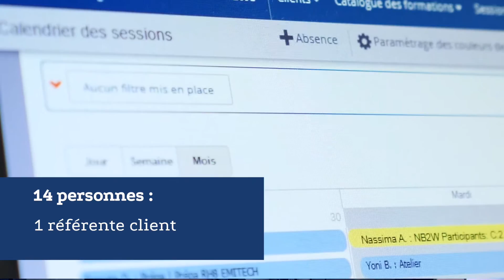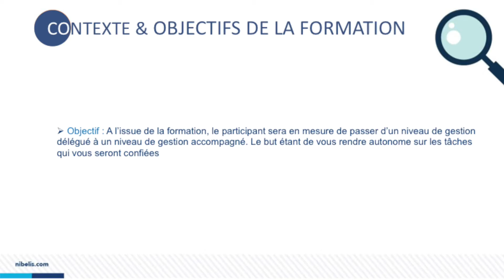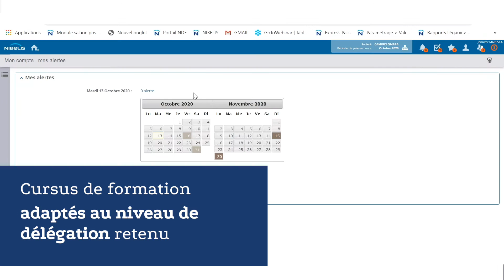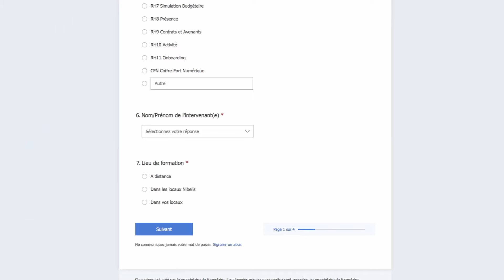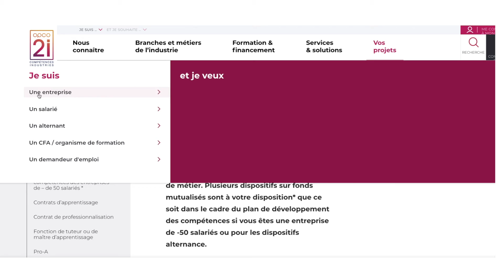Nibelis - Cursus de formations clients standard & Adhoc - ITW Anne-Charlotte Guez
Nibelis est un éditeur de solutions Paie & RH Full Cloud et prestataire de services pouvant aller jusqu’à l’externalisation complète de la Paie.

A ce titre, la formation clients que nous dispensons dans nos agences (Levallois-Perret, Strasbourg, Nantes, Lille, Lyon, Toulouse, Aix-en-Provence, Bordeaux), chez nos clients mais aussi à distance, est clé.

Anne-Charlotte Guez, Responsable du service Formation Clients, partage son quotidien et celui de ses équipes tournant autour :
- des plans de formation standards ou cocréés avec les clients
- des échanges avec ces derniers lors notamment d'exercices de mises en pratique et de retours sur expérience
- des bénéfices clients apportés par le référencement Datadock de Nibelis

L'objectif ?
Faire gagner du temps à l'ensemble de nos utilisateurs en les formant sur notre logiciel Paie & RH tout en tenant compte du niveau de délégation retenu.

Vous avez un projet Paie / RH ? Echangeons !